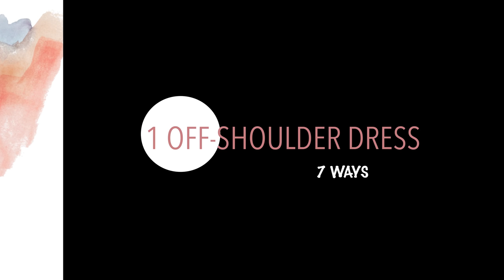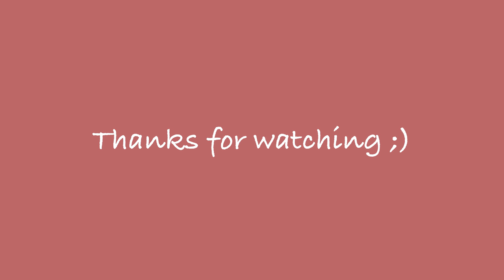Styling tips for an off-shoulder dress | Malayalam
Hello guys!
This is my first youtube video. Will update with the links of items mentioned in the video in a while. Thanks a ton for watching. :)